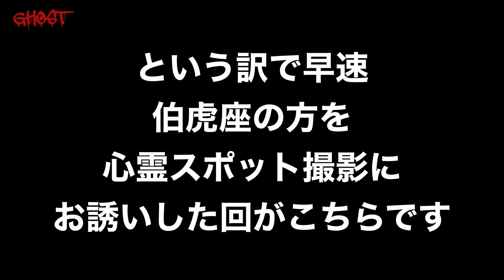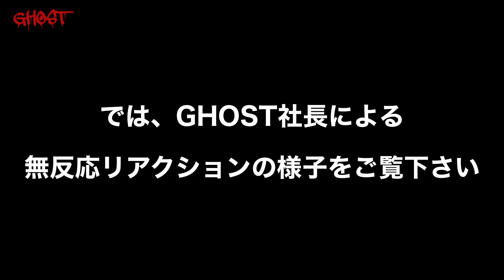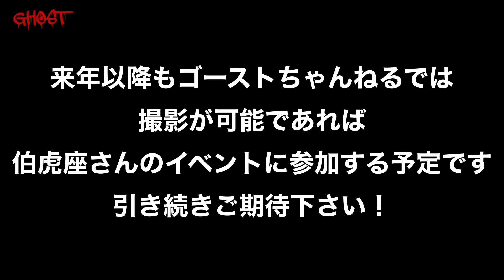【2022総集編・伯虎座さん編】ゴーストちゃんねると伯虎座さんコラボ動画をまとめてみました。初めての方もそうでない方も是非ご覧下さい！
今後の伯虎座様のイベントにつきましては下記のサイトでチェックして、是非チケットをご購入して体験してみて下さい！

■ これまでの伯虎座様コラボ